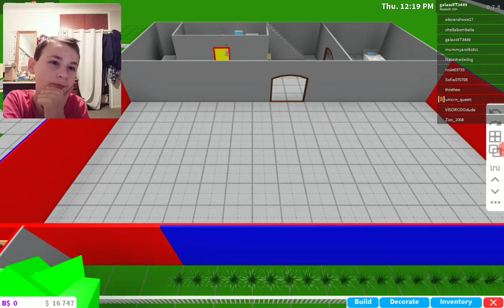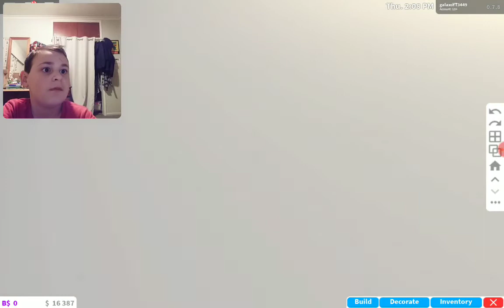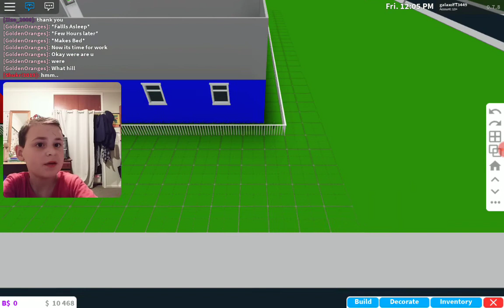Ep 4 bloxburg galaxo boy